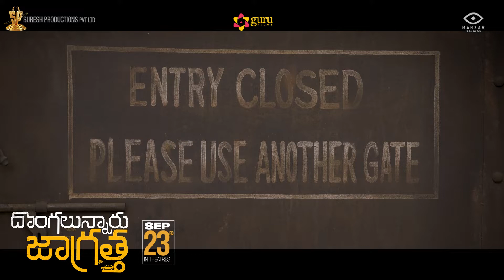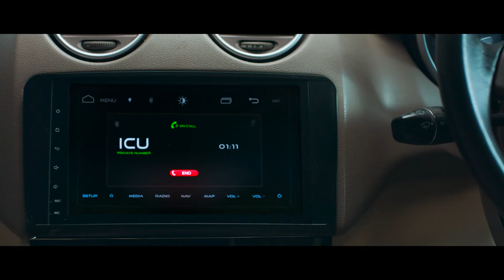35 Questions With Simha Koduri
35 Questions With Simha Koduri DongalunnaruJaagratha | @Eshwar TV Daily
Eshwar TV Daily provides complete information about the daily news updates and Telugu film industry. Eshwar TV Daily is leading news/Media web channel providing exclusive daily updates and entertainment sector globally. Followed by leading celebrities & cinema lovers across the globe. The goal of Eshwar TV Daily is to provide breaking news from the daily updates and entertainment industry as it happens.